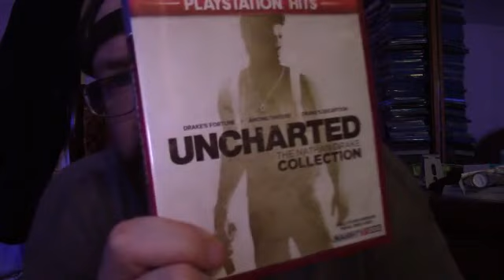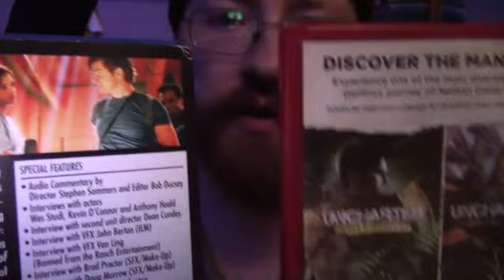Thoughts On Treat Williams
Rest in Peace to Treat Williams, an underrated actor.